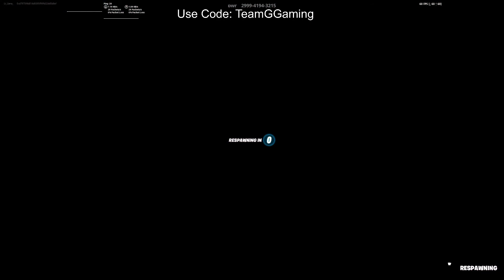Fortnite Money Wars How To Win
Welcome to another Generational Gaming (Gen Gaming) gameplay video. Today we are playing, Fortnite. We are a simple father and son duo who can be complete noobs at games. Stay and laugh awhile as you watch our misadventures.